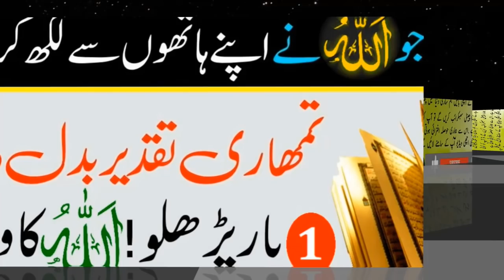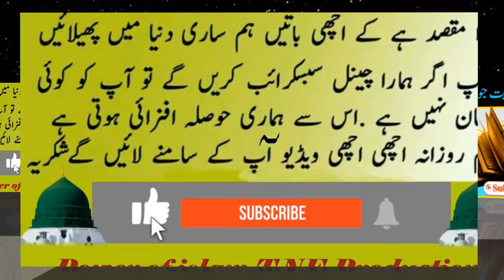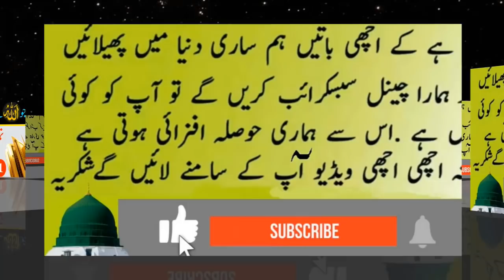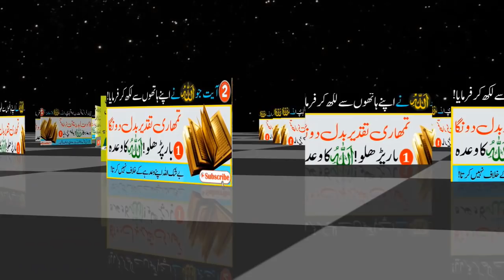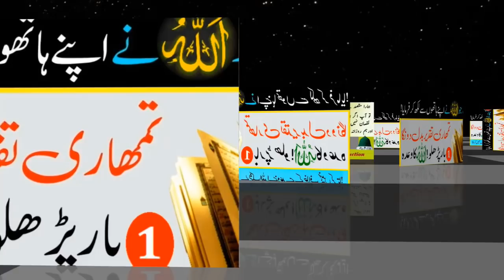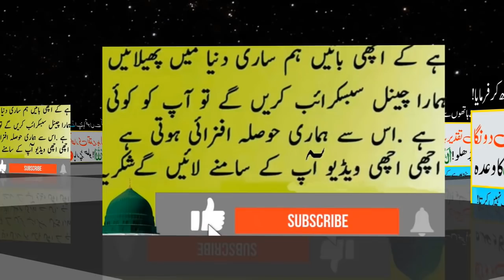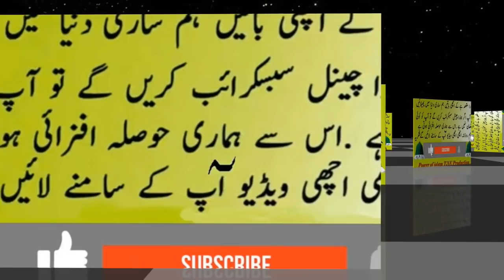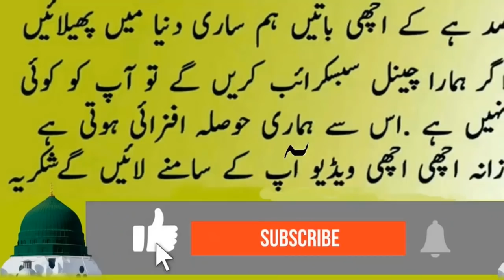Destiny-changing Qur'anic verses || Amanar Rasul Ko Allah Ne ➋⓿⓿⓿ Sal Pehly Likha || Urdu / Hindi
भाग्य बदलने वाली कुरान की आयतें
 (اللہ کے دوناموں کا ورد کرنے کا کمال)

 Dua e Manzil منزل (cure & protection from Black Magic, evil eye

Shadi, Mohabbat, Rizq , Benefits of reading Ya Muhaiminu

 The Power of Durood-e-Pak

ism-e-Azam ka Powerful Wazifa Jo Chaho ge Mile Ga

Power of islam TNE Production